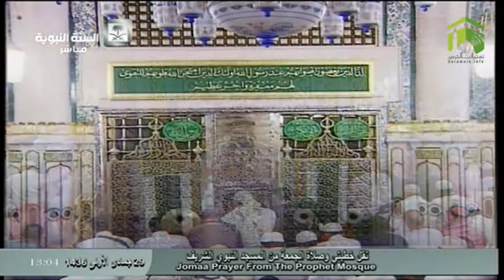20th March 2015 Madeenah Jumua Salah led by Sheikh Qaasim